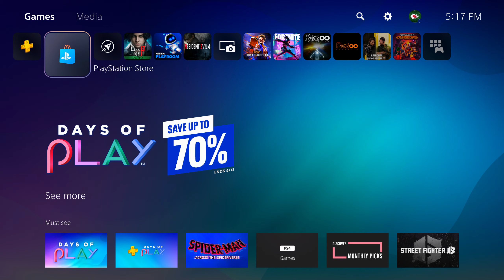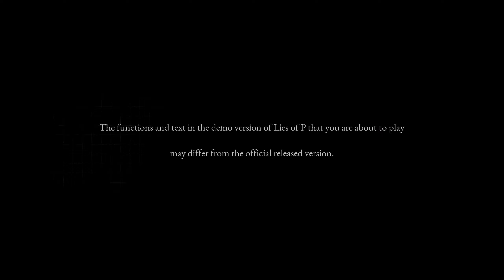Lies of P (PS5) Demo - First Play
Inspired by the familiar story of Pinocchio, Lies of P is an action souls-like game set in a dark Belle Époque world. Guide Pinocchio on his unrelenting journey to become human.